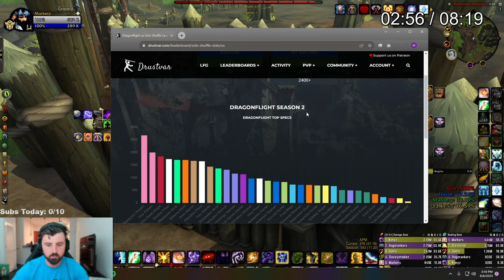Win More on Disc Priest (#1 Tip)